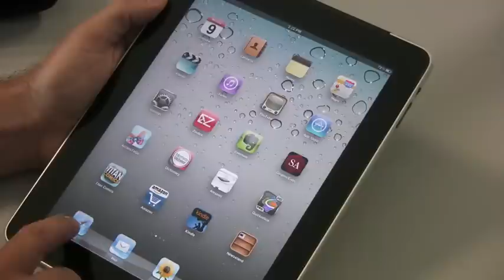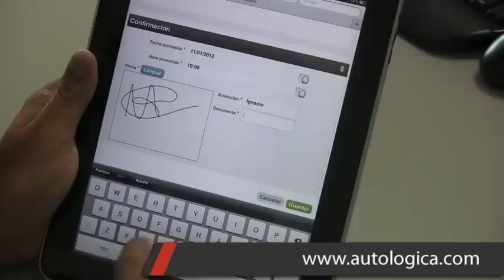DealerTablet de Autologica - Aplicación tablet para concesionarios de autos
Utilizada para recibir al vehículo del cliente en el taller de servicio del concesionario de autos. Toma los datos del cliente/vehículo desde el DMS, y luego abre la orden de reparación en el DMS.

Funciona en iPad y tablets Android.